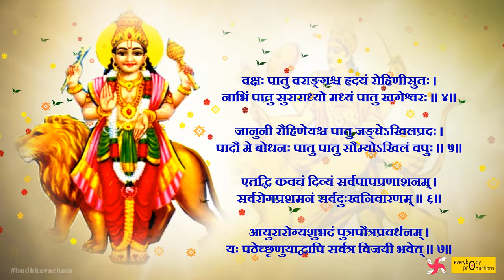Budh Kavach Fast | Budh Grah Kavacham | बुध कवचं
This sacred Kavach is dedicated to Lord Budh, the planetary deity associated with intellect, communication, and learning.

In Vedic astrology, Lord Budh (Mercury) is revered for his influence on our cognitive abilities and communication skills. The Budh Kavach is a powerful hymn aimed at seeking Lord Budh's blessings to enhance one's intellect and foster better communication.

In this video, we present an accelerated version of the Kavach, designed for those with busy schedules yet a deep yearning for intellectual growth and improved communication. Whether you are a dedicated devotee or new to mantra meditation, this video provides an efficient means to connect with the divine energies of Lord Budh.

The Budh Kavach encapsulates the essence of intellectual brilliance and effective communication, allowing you to experience its transformative power in a shorter duration.

Make the Budh Kavach a part of your daily spiritual practice, and let its blessings guide you towards enhanced intellect, better communication, and personal growth. Embrace the divine grace of Lord Budh on your spiritual journey. Jai Budh Deva!

RECITED BY                           kamal dixit
AUDIO EDITED BY                 amit singh
BACKGROUND MUSIC      pramod singh